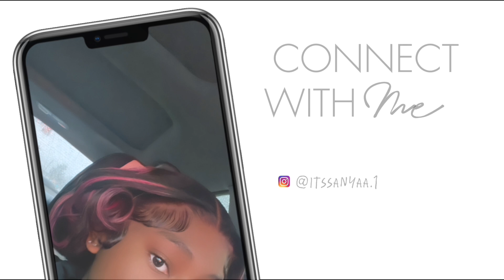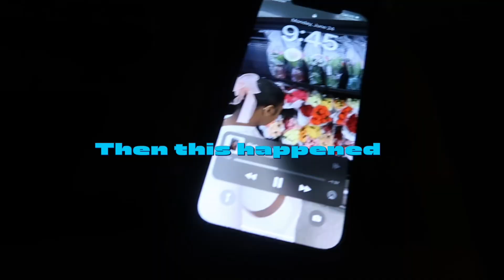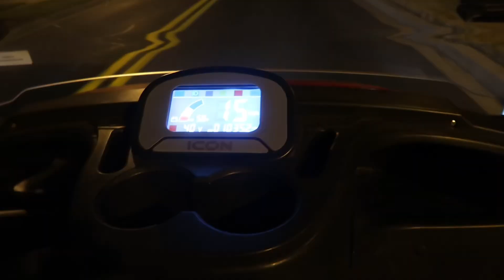SUMMER DAIRIES 001 §| road trip, beach house, golf cart, + more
SOCIALS ⋆ ★